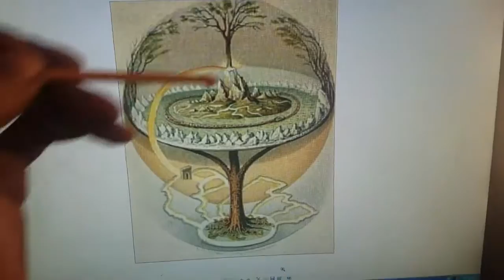You have been Squared. Flat Earth Truth by GrimnastyTV/blood over intent/Flat Earth